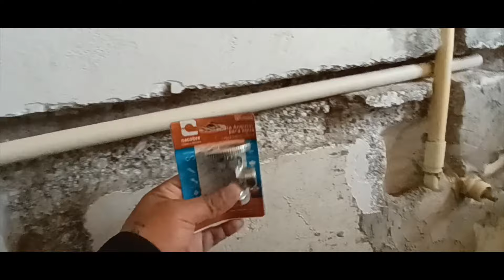tuberia pcv para lavabo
en este video les enseño como poner  las conexiones de tuberia para tu lavabo tienes que ver el video asta el final